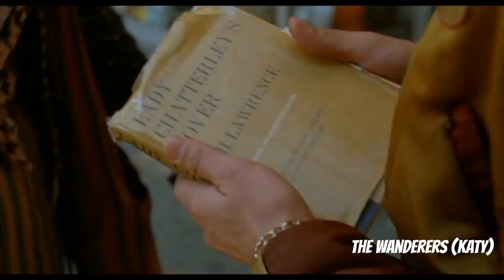Da Bois Podcast: (DBP) Ep 142: Animal House + Indiana Jones Actress Karen Allen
Hey guys, how are you all doing?! We got for the one-hundred and forty-second episode of "Da Bois Podcast” Animal House + Indiana Jones Actress Karen Allen. I was so honored to have Karen, on as a guest on the podcast, she was such a kind guest to have on! Super awesome, radical, excellent and nice, an all around great friend! :)
Well I hope you enjoy Episode 142 and thanks again to Karen for being an amazing guest and grab your FAV FOOD sit back and relax and enjoy the podcast!